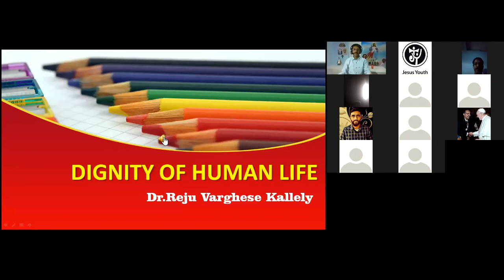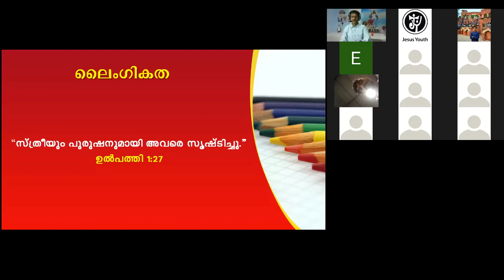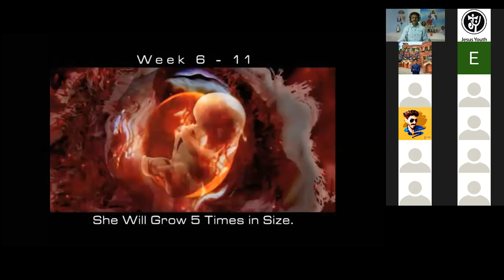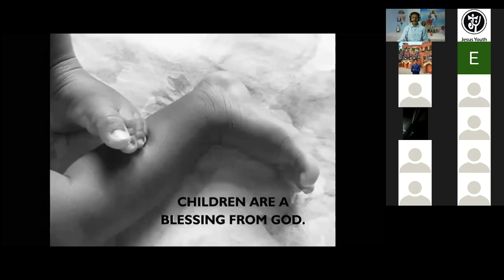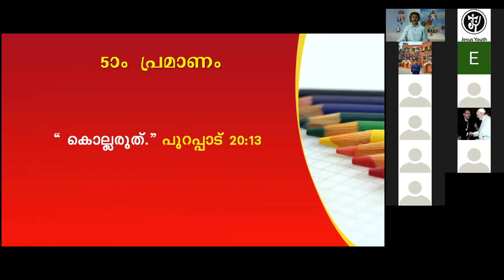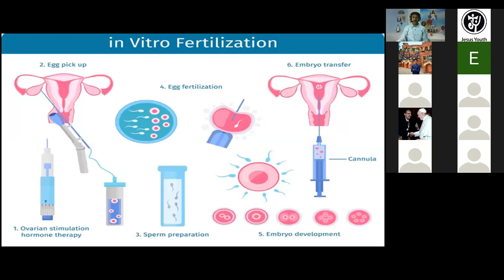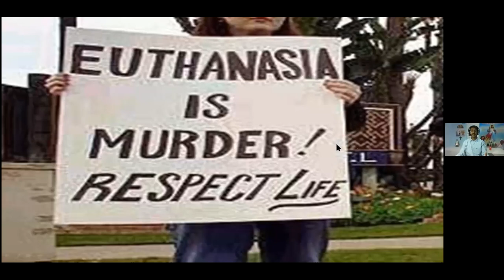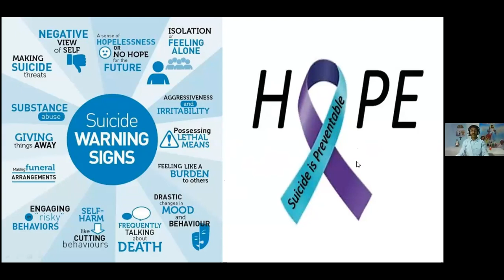MILAGRO PROLIFE WEBINAR | Day 1 | Jesus Youth Irinjalakuda | September 25, 2020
September 25 Friday
Time :6:45pm  - 8:15 pm